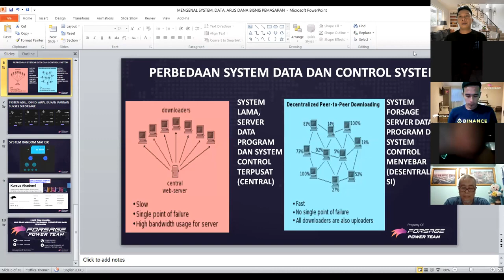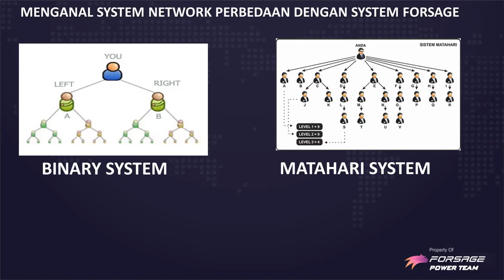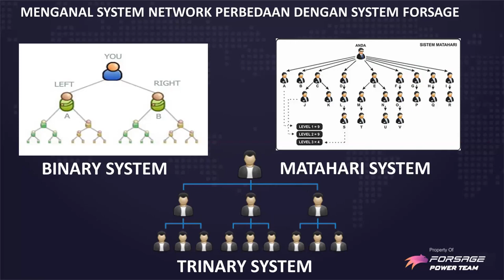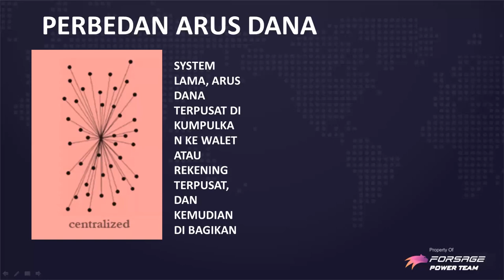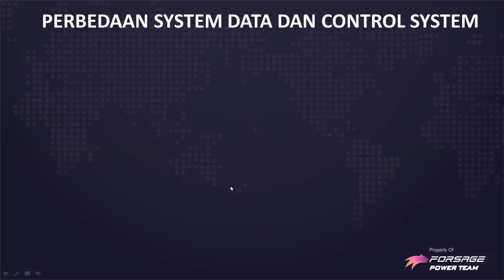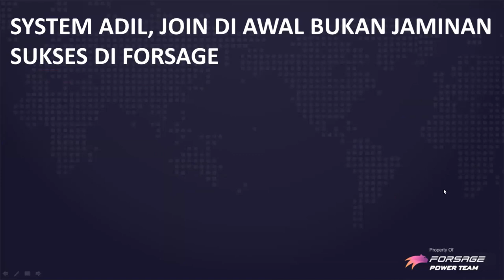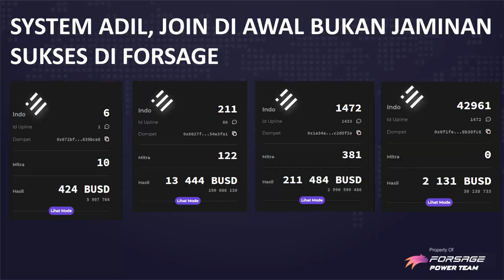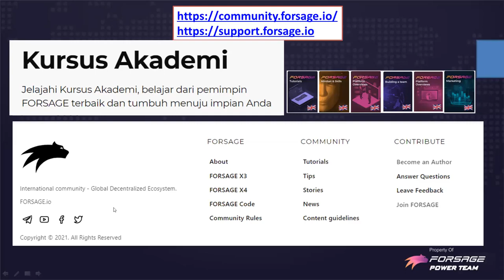tinggalkan bisnis Central ya❗Anda harus cerdas memilih bisnis jangka panjang yang bisa diwariskan😍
forsage BUSD bisnis pemasaran global aman nyaman anti scam dan bisa diwariskan.
salam cerdas